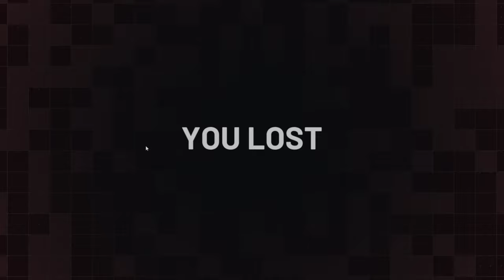تجربة لعبة world war 3 النسخة التجريبية 4k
مع تحيات
VIP-AHMAD-007